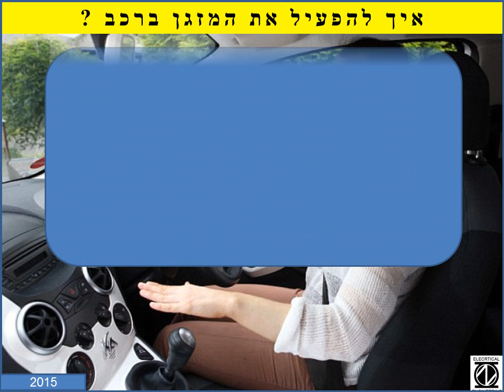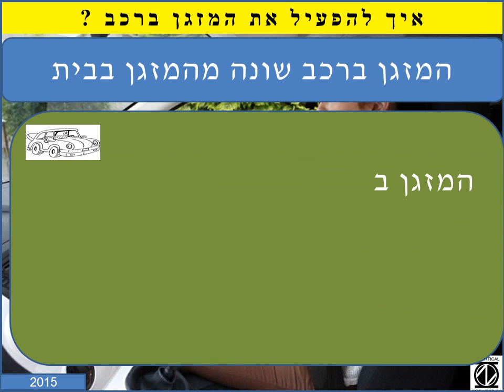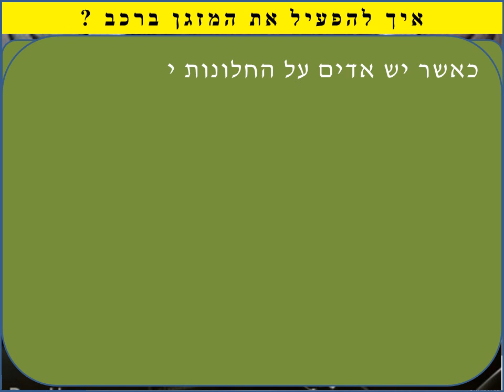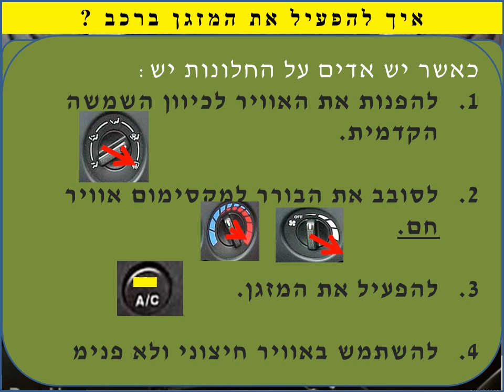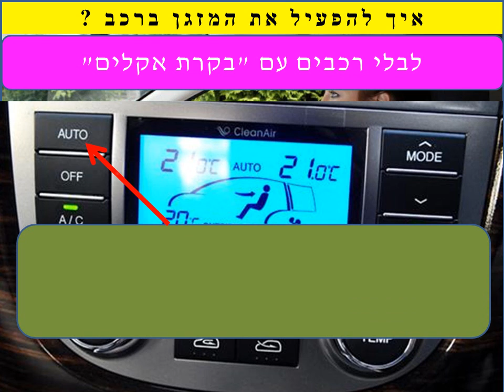איך מפעילים מזגן ברכב ביעילות גבוה יותר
איך להפעיל מזגן ברכב
מערכת מיזוג ברכב שונה ממערכת מיזוג בבית
ישנם דרכים לשימוש במזגן על מנת לחסוך באנרגיה - דלק